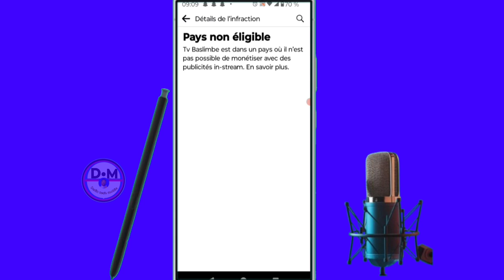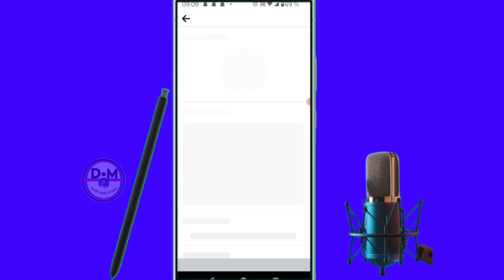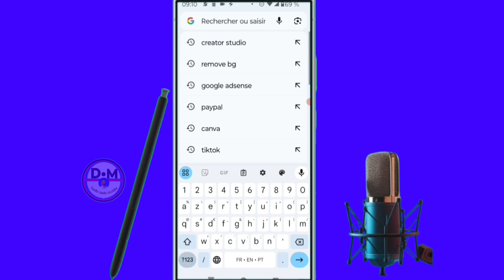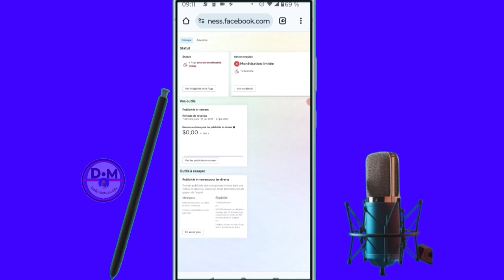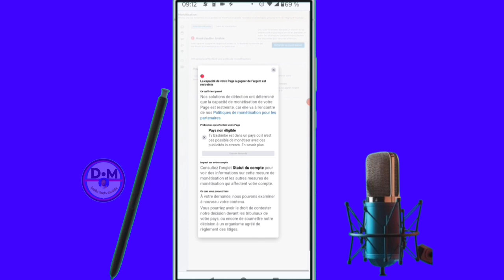✅Solution, problème monétisation limitée sur Facebook pays non éligible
dans cette vidéo nous vous apprenons à apprendre et vous expliquons   solution, problème monétisation limitée sur Facebook pays non éligible  dans cette vidéo et vous et moi qui avons aimé la vidéo laissez un commentaire et partagez et dites-nous ce que vous pensez de cette vidéo et vous et moi qui venons de rencontré la chaîne Abonnez-vous et activez la cloche pour ne pas rater les prochaines vidéos et ne pas nous oublieret n'oubliez pas nous venons d'activer une boutique sur la chaîne visitez nous merci .

0:00 intro
1:30 Facebook
1:50 enfranksyon

Vidéo app
Vidéo Facebook
Vidéo youtube
Vidéo tiktok
Vidéo Instagram
Vidéo internet